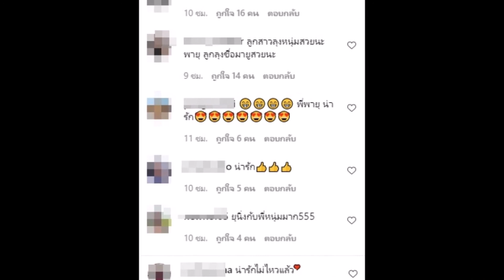เมื่อ น้องพายุได้เจอ หนุ่ม กรรชัย กับ ใบเตย สุวพิชญ์ บอกเลยว่าพีค